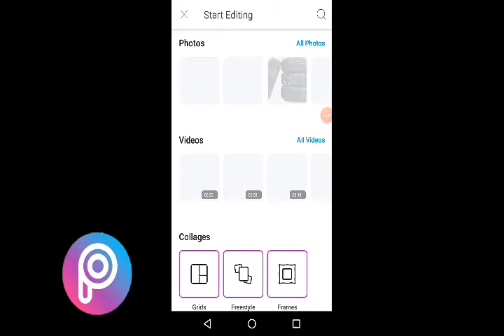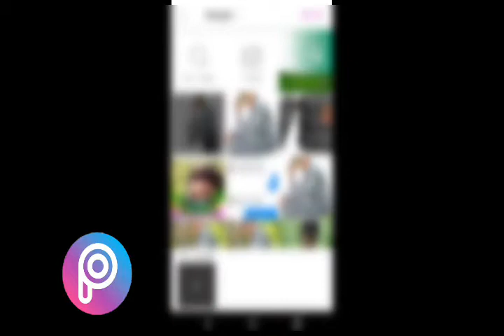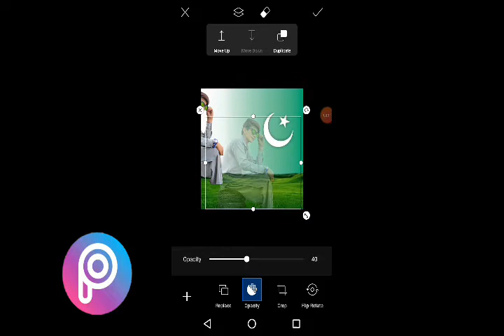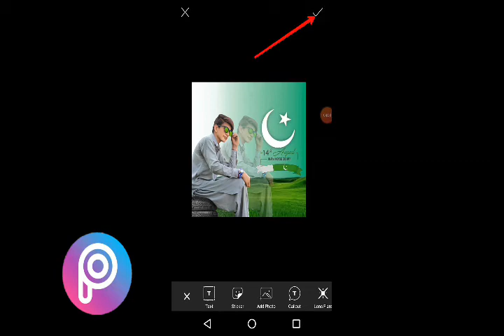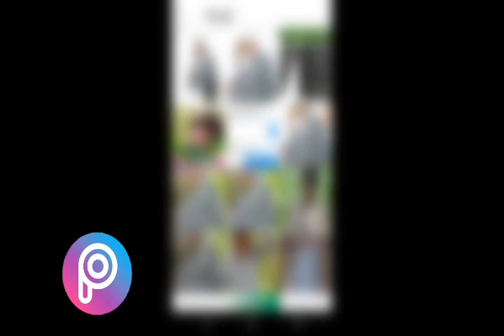14 August Photo editing!!!(P A PICTURE)